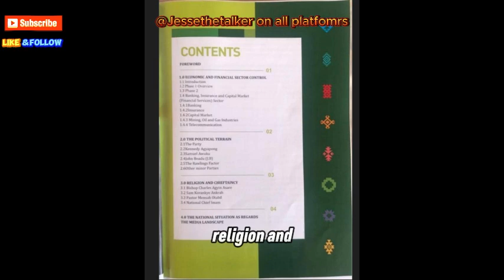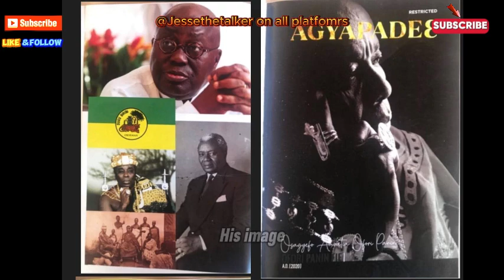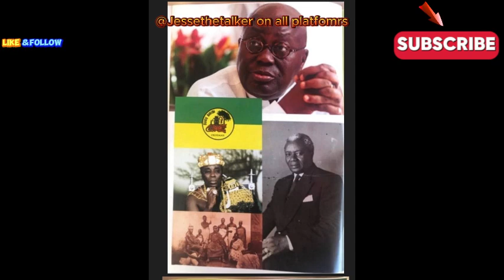Prez Nana Addo and Okyehene Says The Agyapadie Book is full of lies and Agenda, Get the Full Gist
The President of Ghana has cleared the air regarding one document called AGYAPDIE which seems to know more about the doings of the Akufo-Addo Led Administration, Who wrote this book? How come things it says come to pass?